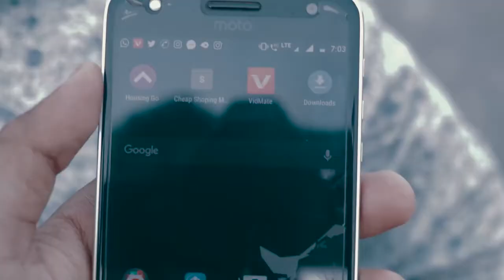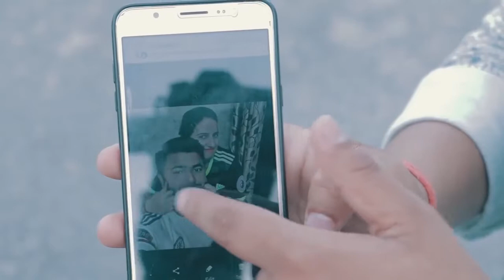When_Your_Friend_Takes_Your_Crush_-_Vine_-_Amit_Bhadana